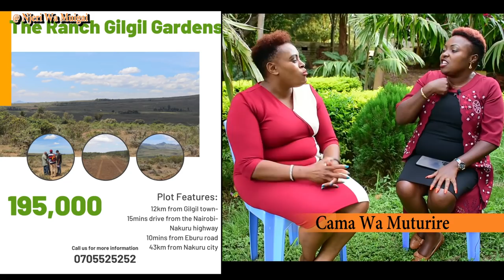Grace Destiny part 3